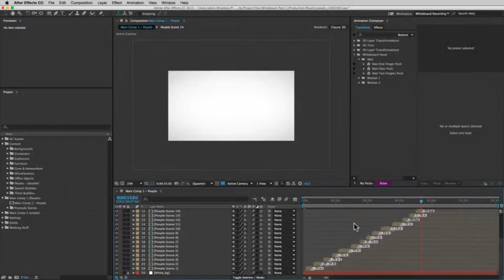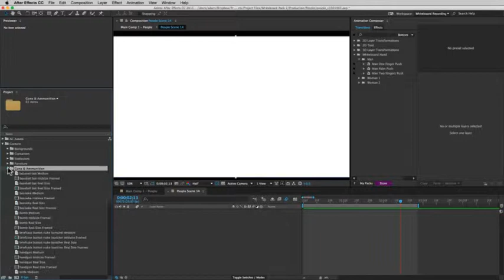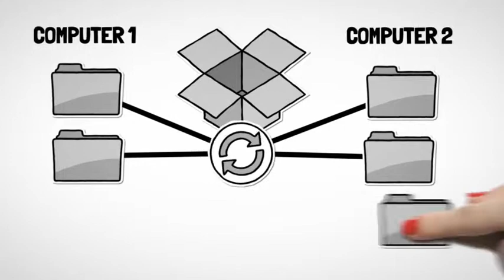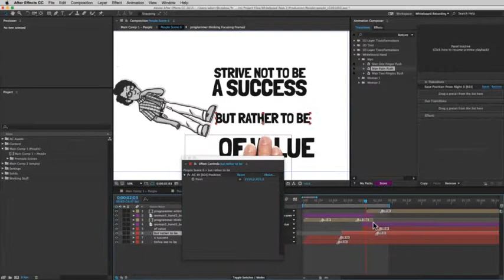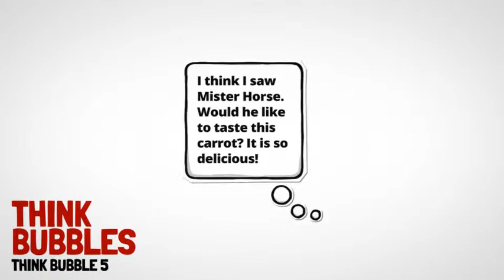Whiteboard Kit - Make Your Own Story